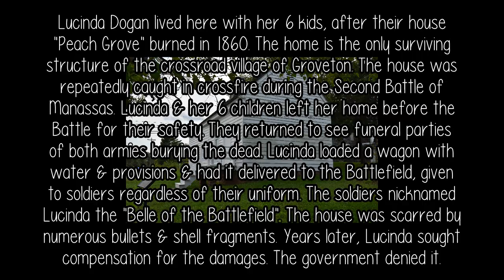Dogan House ITC session on the Battlefield of Manassas Va.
An ITC session on the Battlefield of Manassas Virginia on the grounds of the Dogan House. The property served as a field hospital during the battle and the weeks after. It is the same structure that was there during the battle. Home to Lucinda Dogan and her 6 kids were forced to be nurses for hundreds of soldiers on both sides. They used all the linens in the house as tourniquets and were never repaid by the Federal Government for the damages to the property. Echovox and spirit box featured.